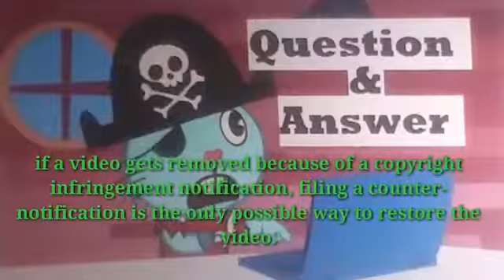if a video gets removed because of a copyright infringement notification, filing a counter notific